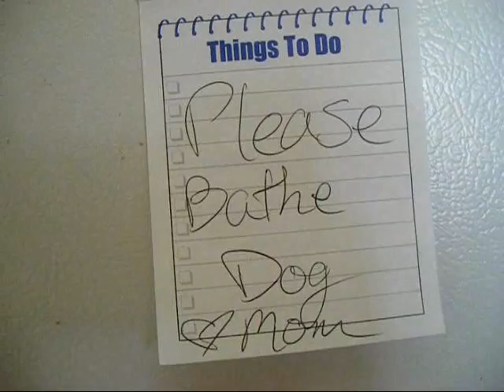Distractions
joey tries to study for her permit test but keeps getting distracted by rose.